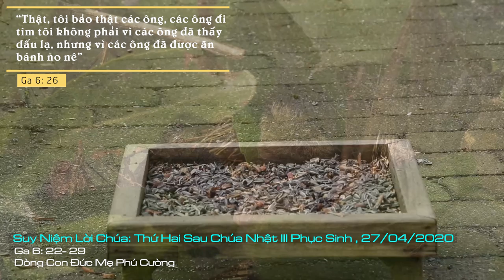Suy Niệm Lời Chúa: Thứ Hai Sau Chúa Nhật III Phục Sinh, 27/04/2020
Thứ Hai Sau Chúa Nhật III Phục Sinh: Lạy Chúa Kitô Phục Sinh, xin Chúa luôn là đối tượng của sự khát khao và tìm kiếm của chúng con; để trong mọi sự, chúng con có thể thốt lên như thánh Phaolô: “Tôi sống, nhưng không phải tôi sống, mà chính là Chúa Kitô sống trong tôi”.
Đám đông được Chúa Giêsu cho ăn no nê ngày hôm trước, hôm sau vẫn đứng bên kia biển hồ. Chúa Giêsu đã đọc được động lực thúc đẩy họ tìm kiếm Người. Họ đi tìm kiếm Người không phải vì Người là đối tượng của khát vọng tìm kiếm của họ, mà chỉ vì đã được Nguời cho ăn no nê. Họ tìm kiếm Người không phải vì đã nhận ra ý nghĩa của phép lạ nhân bánh và cá ra nhiều. Họ tìm kiếm Người không phải vì giáo huấn của Người, không phải vì những giá trị cao quí của cuộc sống mà Người đến bày tỏ.
Đám đông ấy bị lôi cuốn bởi những cái hời hợt nhất thời và chóng qua là cơm bánh. Đây chính là bi kịch đã xảy ra cho Chúa Giêsu: đám đông đã khước từ Chúa Giêsu và treo Người lên thập giá, chỉ vì Người hành động theo những xác tín xây dựng trên đạo lý, trên tiếng gọi lương tâm. Dĩ nhiên, nói đến đạo là nói đến đám đông. Chúng ta lãnh nhận đức tin trong một cộng đồng, chúng ta sống và thể hiện đức tin trong một cộng đồng, chúng ta cần có một đám đông nào đó để nâng đỡ niềm tin của mình. Tuy nhiên, đám đông ấy cũng dễ lôi kéo, và biến việc thể hiện đức tin của chúng ta thành một lối giữ đạo hình thức và máy móc, chứ không còn là một gặp gỡ thân tình với Chúa với tất cả xác tín và tình yêu.